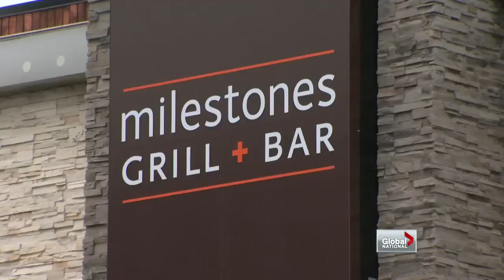Foreign workers program flawed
Thu, Apr 11: More than 300,000 foreign workers are in Canada now under a temporary worker program, to fill jobs Canadians won't take or do not have the skills for. But it's becoming increasingly clear that the program has serious flaws. Jacques Borbeau reports.